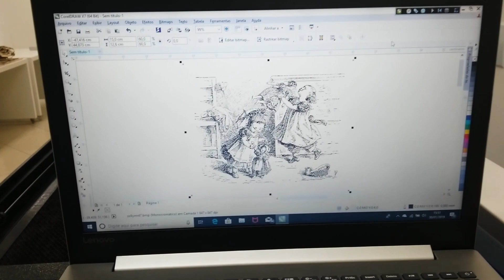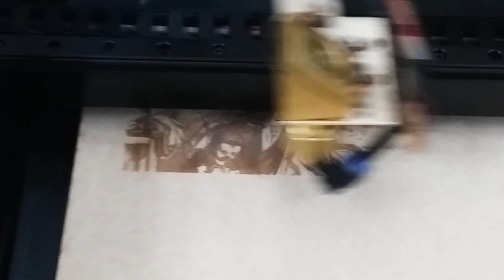Multivisi | Router VS9060 | Como fazer gravação em quadro de MDF?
Além de produzir brindes e presentes personalizados cortando vários materiais, é possível fazer gravação em quadro de MDF na Router VS9060 da Visutec. Esse equipamento tem uma das melhores tubo laser do mercado, opera em alta velocidade de 64 bits e conta com alta versatilidade para você aumentar a produção da sua empresa e ter muita rentabilidade na sua área de corte de 90x60cm. Aperte o play e confira a Router VS9060 produzindo!

Conheça esse equipamento de pertinho no showroom mais próximo de você